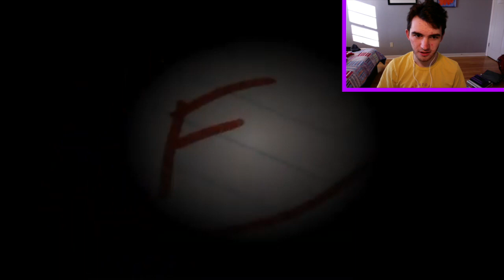[7:22] "Techno's Dream Fanart!!" Reacting To The Real Terror Of Minecraft's Warden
This is my Reaction to The Real Terror Of Minecraft's warden. Honestly it was great. I love the analyze on the Warden, and how the placement of the Warden has a big effect on the mob itself. I like how he also discusses on phobias and how it contributes to the mob as well. The editing and sound design was nice. Overall I'd give it a 9/10 a great video